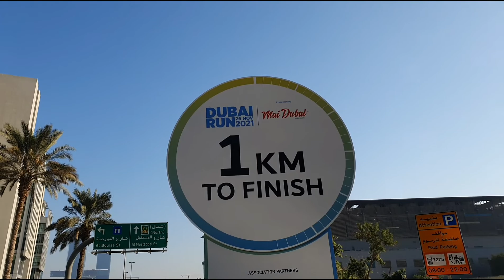DUBAI RUN 2021 Dubai Fitness Challenge